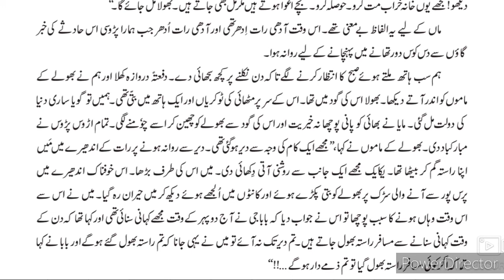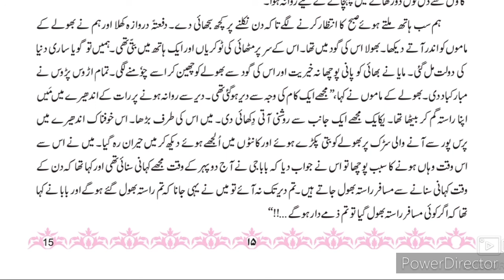10th STD Urdu Ch 3 BHOLA Part-4 Urdu medium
10th Urdu Ch 3 Bhola Urdu Medium State Board  Siyah Roshni Question Answer سیاہروشنی سوال جواب اُردو State Board examination xth Urdu Medium State Board Question Answer video gives you concluding remarks and description about the incidents happened around the characters. This video helps students to learn understand the chapter. It is a great piece of work by rajinder Singh Bedi.
 # Sir Abdul sattar khan.
10th URDU Question Answer
10th Urdu سبق نمبر ر video gives you complete information and explanation about the chapter. Urdu Medium Channel by sir Abdul Sattar Khan provide quality education for students of urdu medium school viiith class urdu